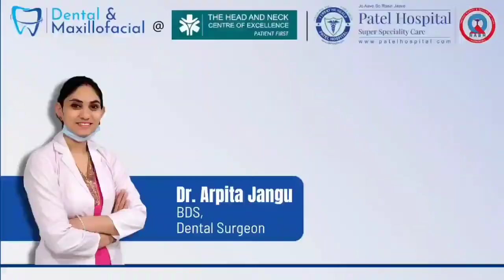World Oral Health Day - Improving Oral Health | Dr Arpita Jangu | Patel Hospital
World Oral Health Day is celebrated globally every year on 20 March with the purpose: To empower people with the Knowledge, Tools, and Confidence to secure good Oral Health.

Dr Arpita Jangu did her BDS from RUHS , Jaipur and then completed 6 months clinical course in Department of Prosthodontics and in Department of Conservative and Endodontics from PGIMS(dental) , Rohtak. She is actively involved in CDE programs , oral health check up
camps and has been acknowledge with many awards and honours by IDA. She is practising general dentistry for 5 years and is proficient in all fields of dentistry with special interest in conservative and cosmetic dentistry.

Be Proud Of Your Mouth!